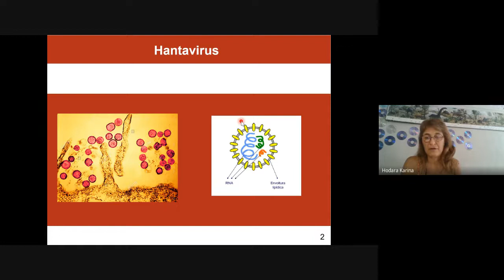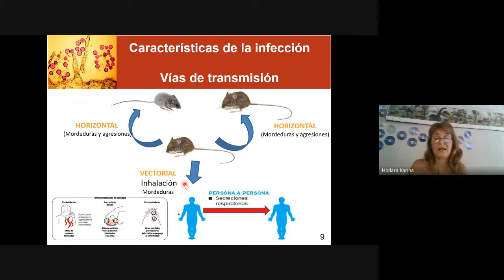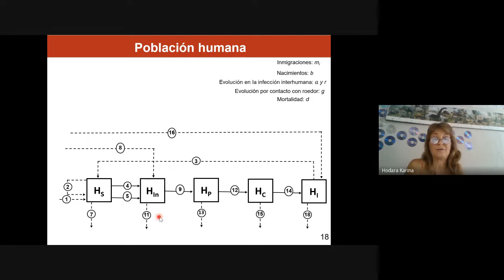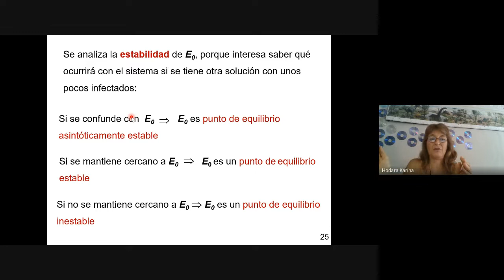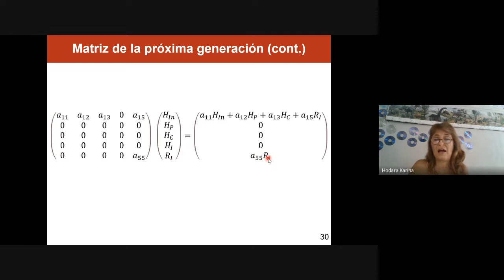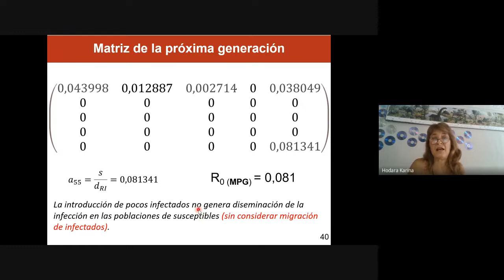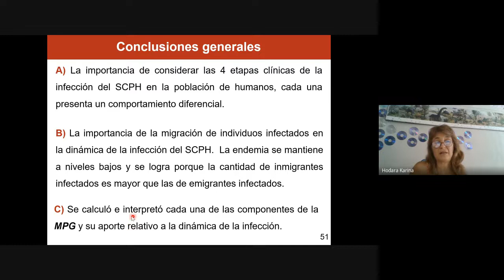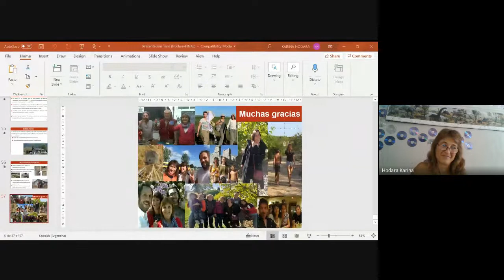Defensa de tesis Hodara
Maestría en Biometría y Mejoramiento
Título de Tesis: "Modelación de la dinámica de la transmisión de Hantavirus: análisis y aplicación".